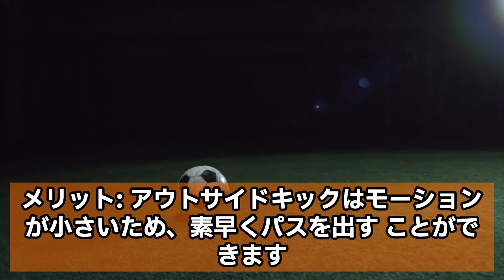アウトサイドとインサイドのショートパスの出し方の基本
サッカーにおいて、ショートパス は正確なパス交換や試合のテンポを保つために非常に重要です。特に、インサイドキックとアウトサイドキックを使い分けることで、より効率的なプレーが可能となります。インサイドとアウトサイドのショートパスを使い分けるための基本的なポイントについて解説されています。ここでは、そのメリットとデメリット、そして適切な状況での使い方を説明します。